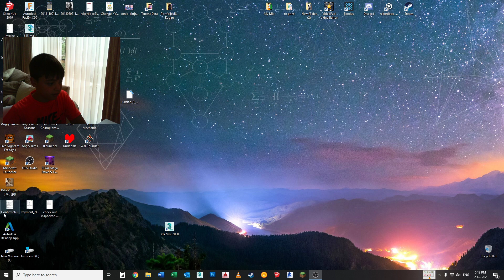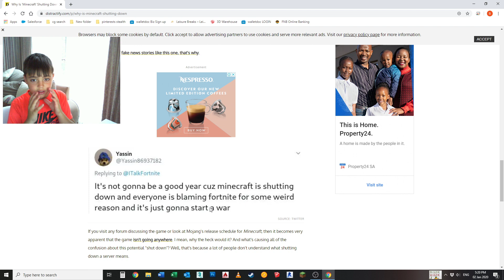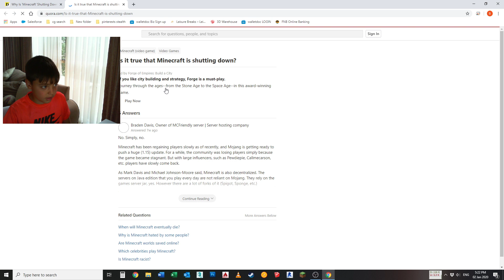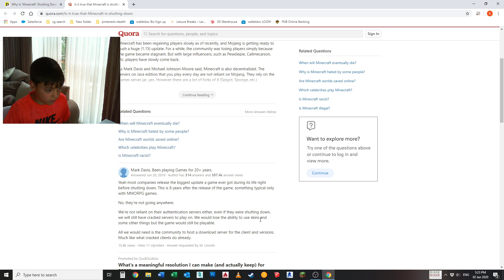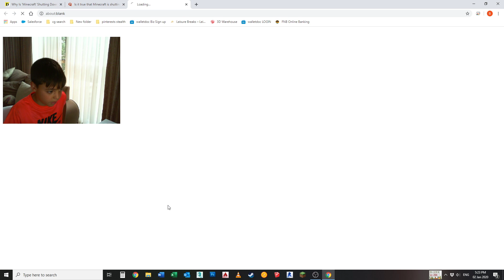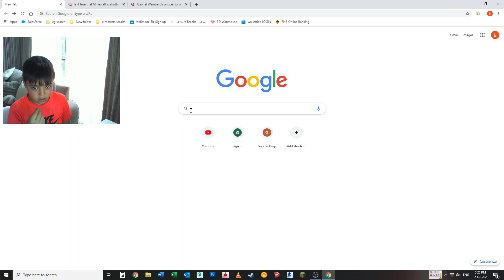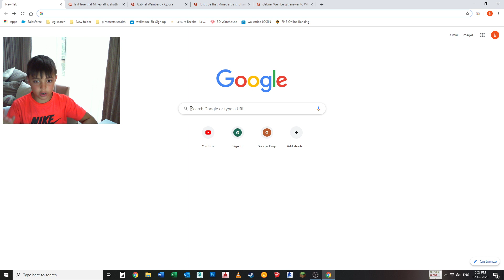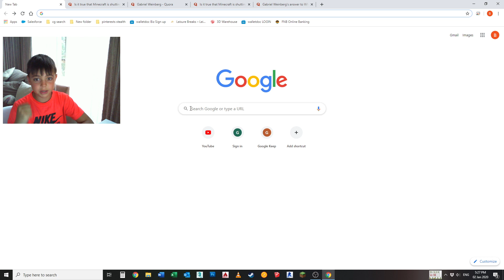minecraft is not shutting down